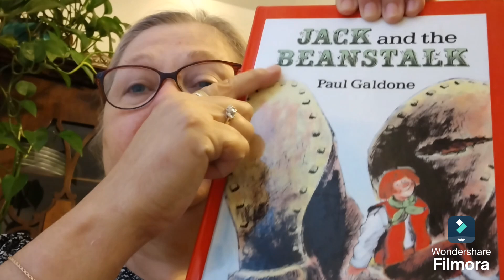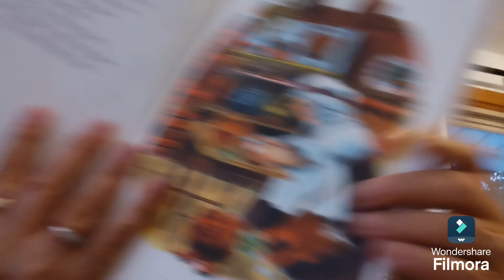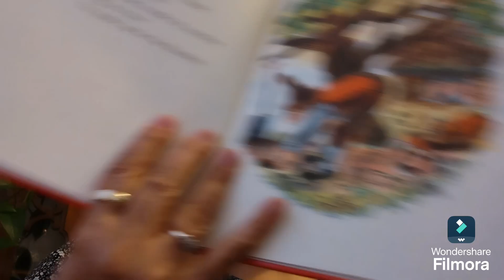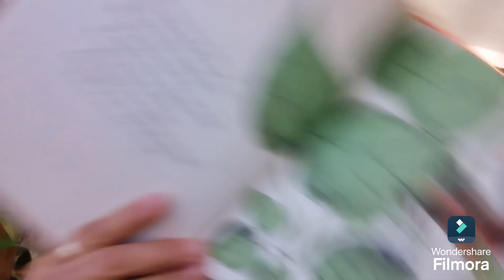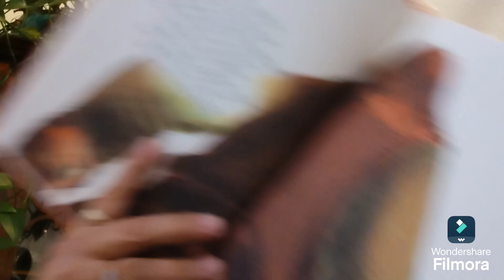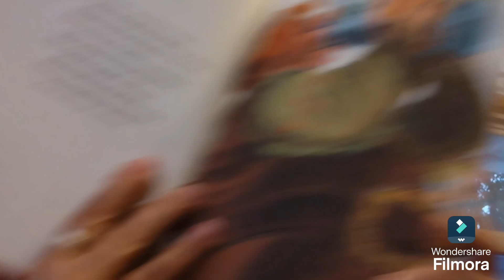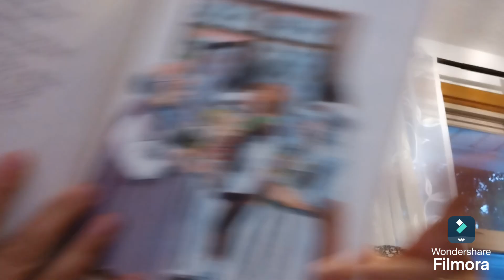Zeke... Jack in the beanstalk